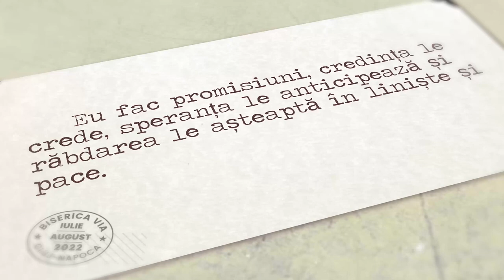Promisiuni / Promisiuni pentru mine ? / Marius Dobondi